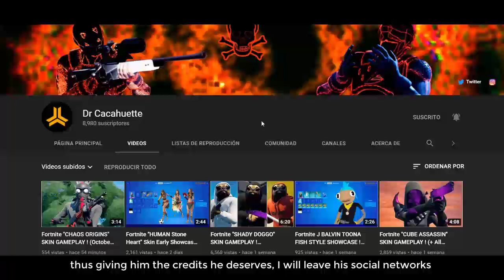GAMEPLAY - NUEVA SKIN "SKYE NAVIDEÑA" (Winter Wonder Skye) EN FORTNITE